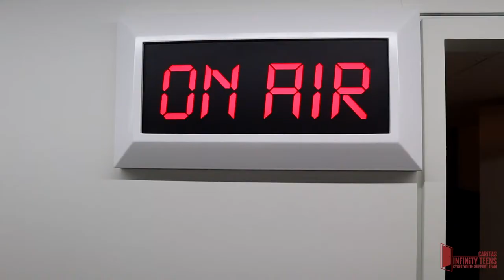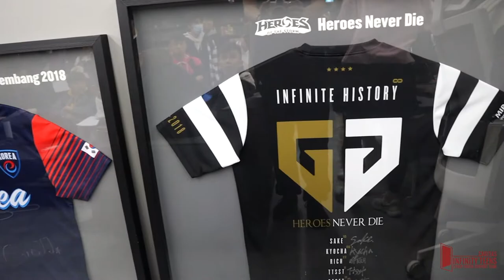【明愛電競】 ‹韓國電子競技交流團 究竟第一日大家去咗邊度？係去咗GEN. G？›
【明愛電競】

‹韓國電子競技交流團 DAY 1›

究竟第一日大家去咗邊度？係去咗GEN. G？
.快啲睇吓！😌

📱👏🏻隨時whatsapp我哋➔93773666
📍立即Follow我哋嘅instagram➔caritas.infinityteens